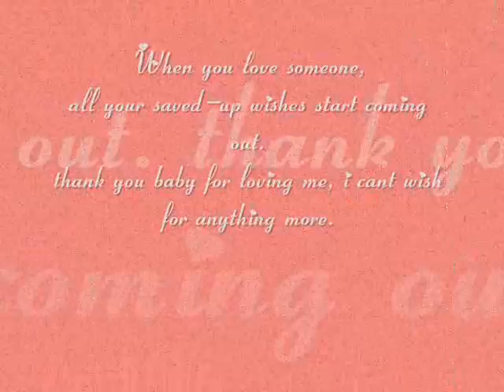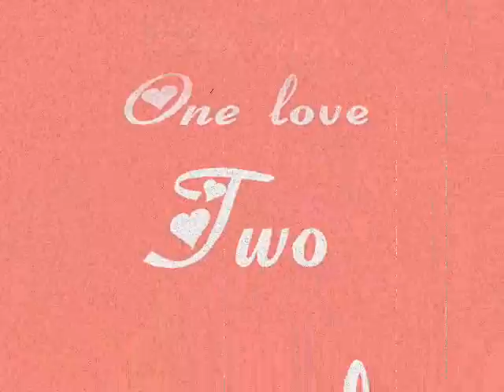argel and fatima